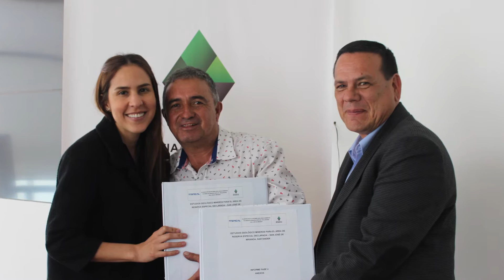Este minero los invita a formalizarse y les cuenta por qué hacerlo.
Don Javier Suárez Caicedo, representante legal de ASOCAMIRA - Asociación Comunitaria de Mineros de Caliza y Arcilla en Santander, hace una invitación a todos los mineros para que se acojan a la legalidad y hagan minería bien hecha, formal y amigable con el medio ambiente.